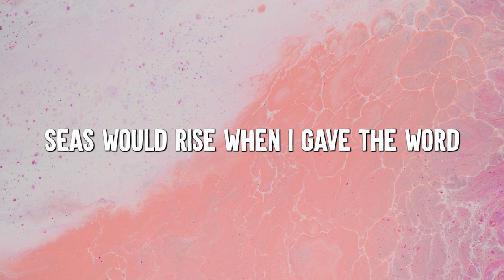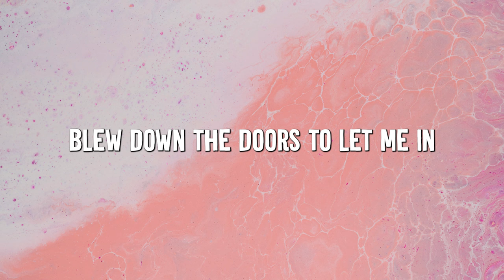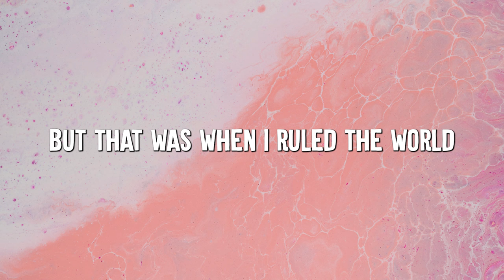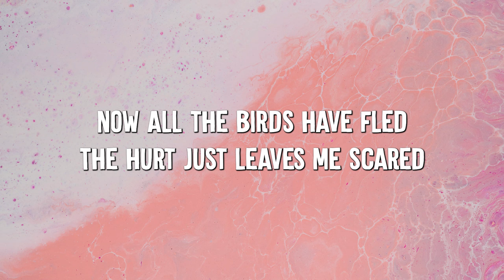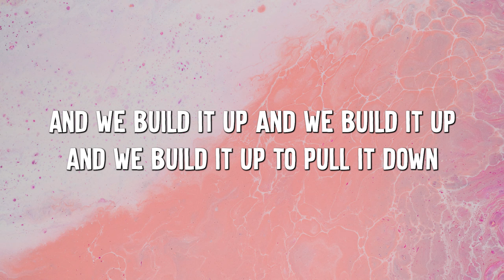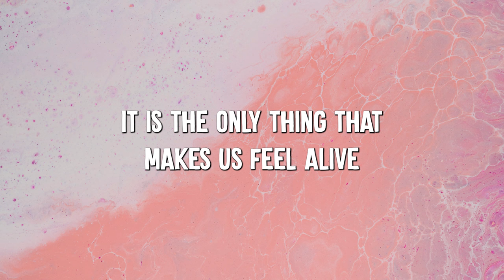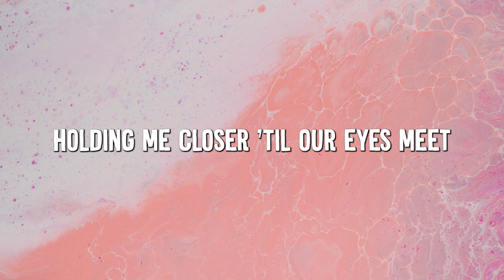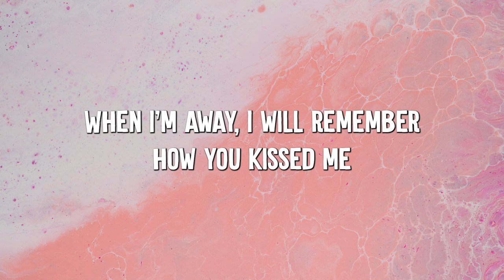Viva La Vida - Coldplay (Lyrics) || Atlantis, Photograph... (Mix Lyrics)